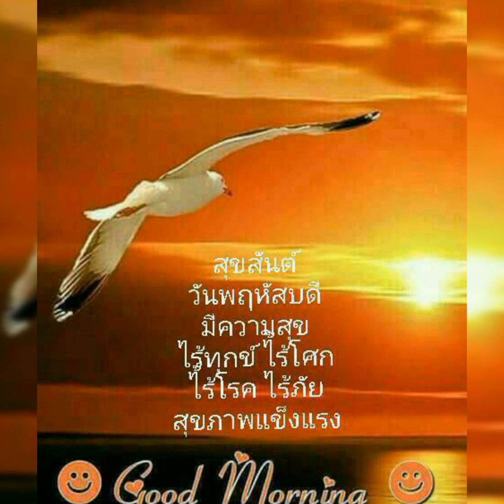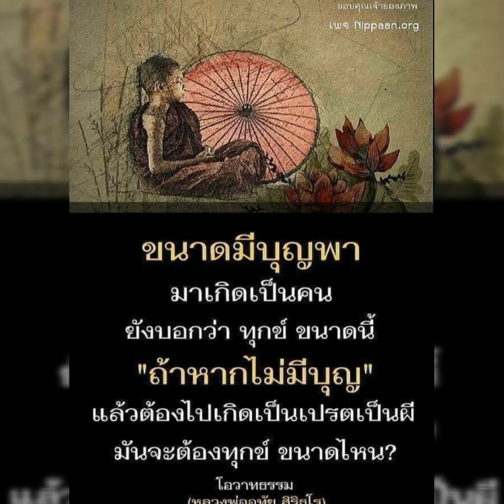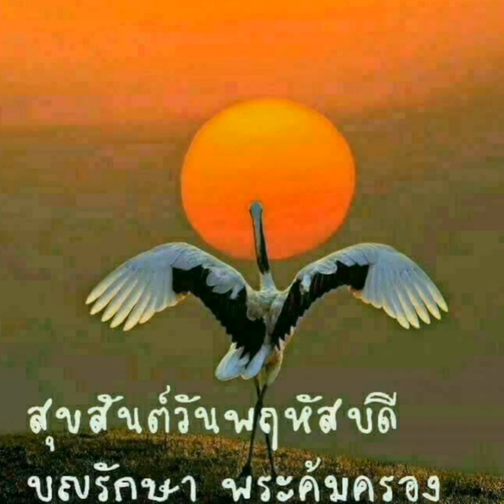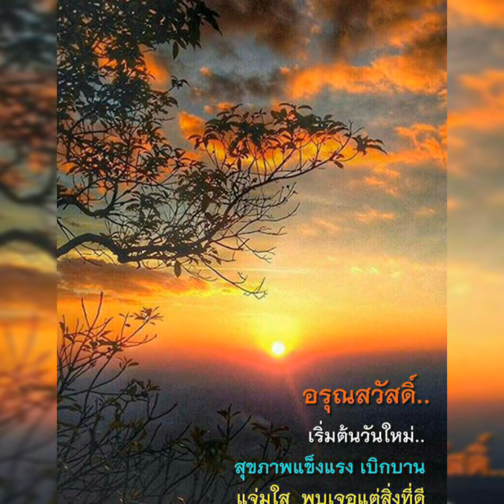สวัสดีวันพฤหัสบดี " สวยไม่พอชาม งามไม่พอถ้วย " ฝน